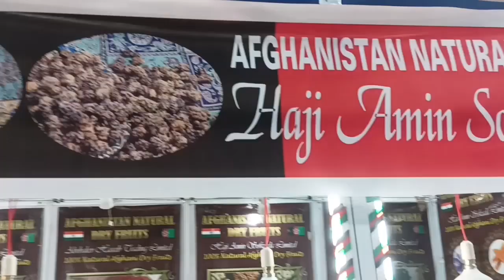Afghan Dry fruits|India International Mega Trade Fair Kolkata 2023 ( IIMTF)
22nd India International Mega Trade Fair will be held at Science City, Kolkata from 15th Dec 2023 - 1st Jan 2024
place: Science City Ground

indiainternationalmegatradefair